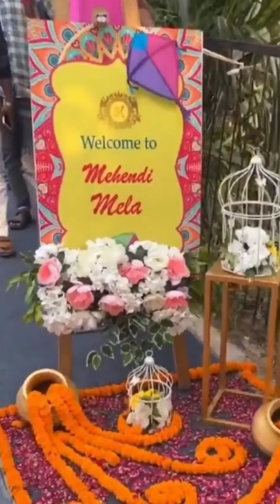Mehandi Mela video pics 😍❤😍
@Saba Ibrahim Mehandi Mela video pics 😍❤😍